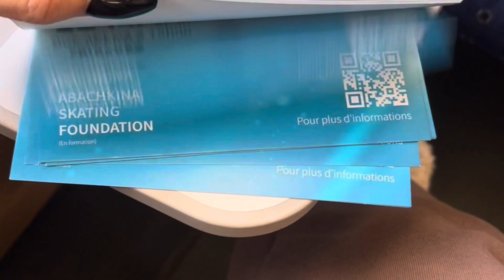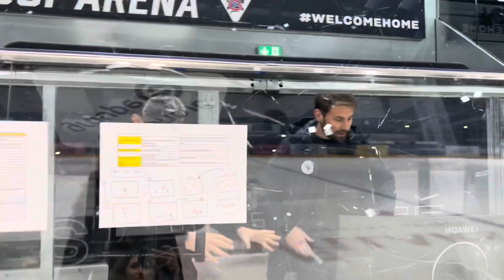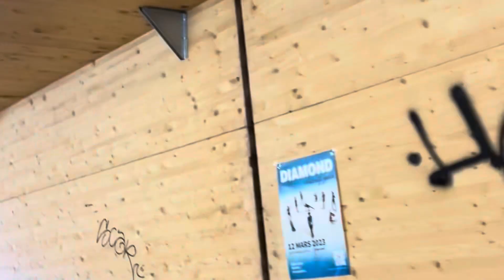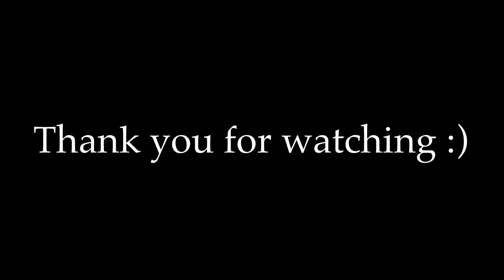MAKINF OF GALA : Behind the Scenes of the Diamond Charity Gala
This video shows the behind the scenes of the making of this Diamond Charity Gala show in March 2023. The goal was to have an event in honor of the Abachkina Skating Foundation , which would help high level athletes work in better training conditions.

More info at : askatingf.com or Angelique-abachkina.com